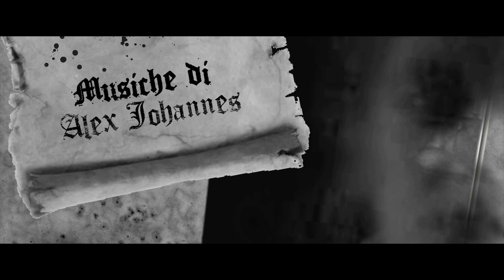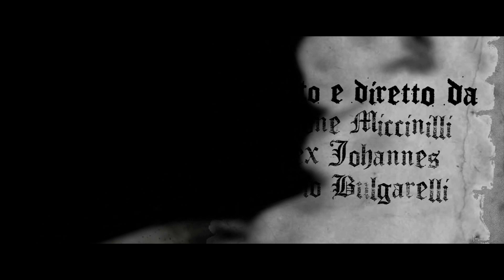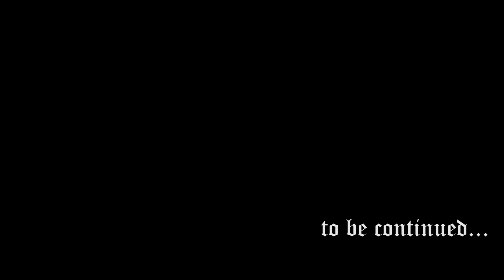La dama bianca (The White Lady) | Chapter 1 - Short horror (sub eng)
La dama bianca | Capitolo 1 - Short Horror Made in Italy

Created by: Simone Miccinilli, Alex Johannes, Flavio Bulgarelli
Starring: Dario Meloni, Sara Canino
Photography: Girolamo Costanzo

Mitch&Co. Production - 2016